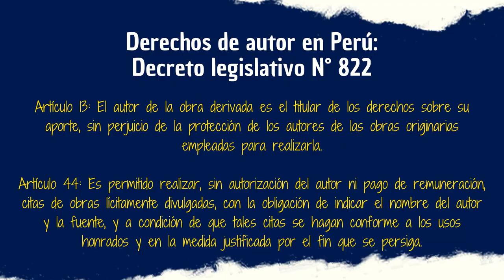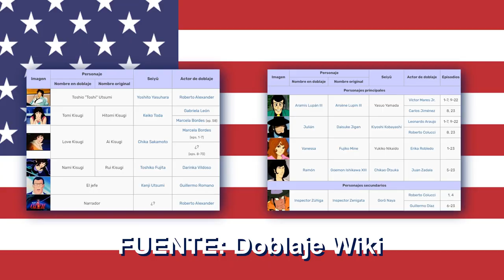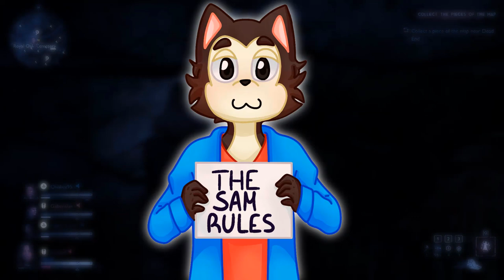LUPIN III VS CAT'S EYE: Lo mejor de ambos mundos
Lupin III vs Cat's Eye es ese crossover que nadie pidió pero que necesitábamos para pasar un momento agradable y pues ver a los ladrones más famosos en el mundo del anime no tiene pierde. Quédense hasta el final del vídeo donde hablaremos de lo mejor de estas series y su crossover.